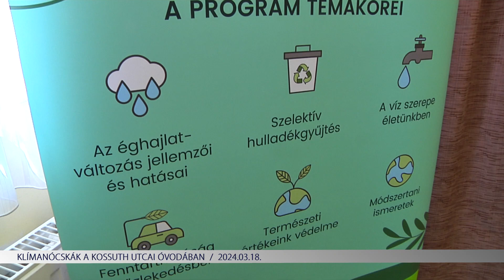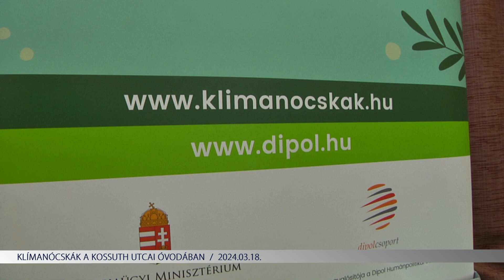Klímanócskák a Kossuth utcai Óvodában (2024.03.18)